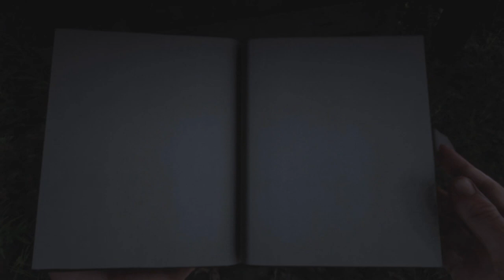RED DEAD REDEMPTION 2 (FULL GAME WALKTHROUGH) PART 9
this game was too good, i loved every second of it. shame there's not a 3rd game yet